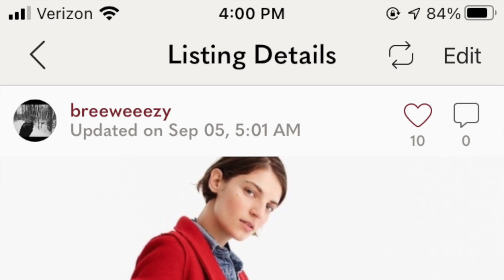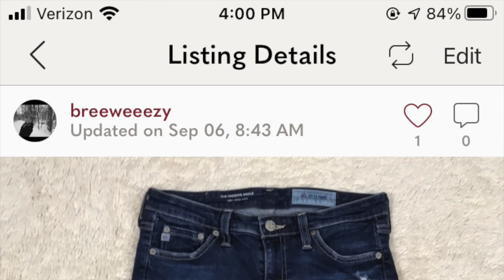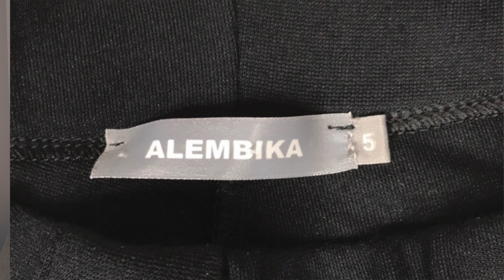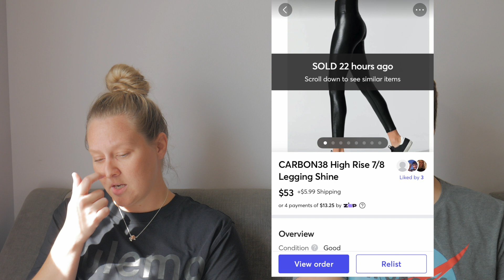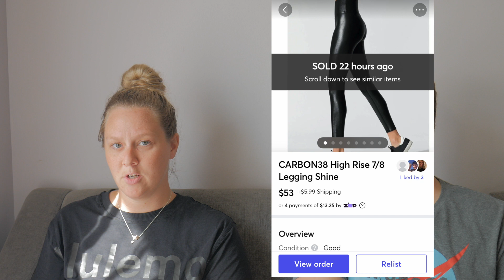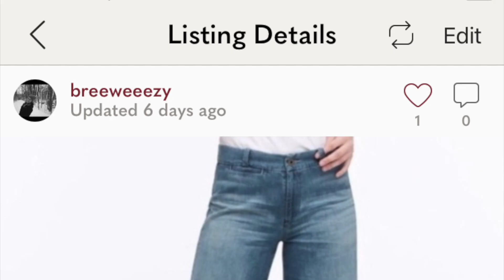Reselling on Poshmark and eBay while on vacation! What did we sell for almost $1000?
Thank you for clicking on our video. In this video we explain how we were able to continue to make sales even while on vacation. Thanks!